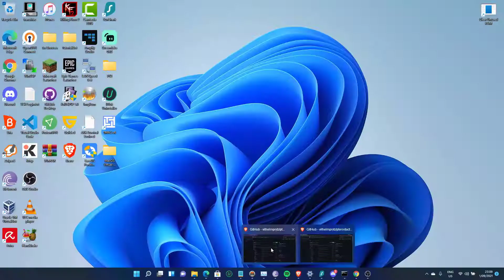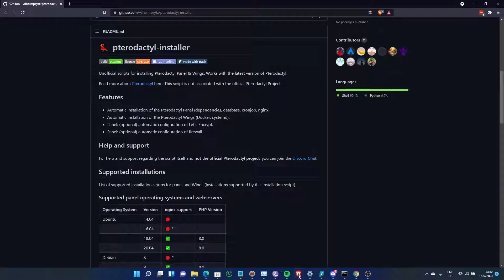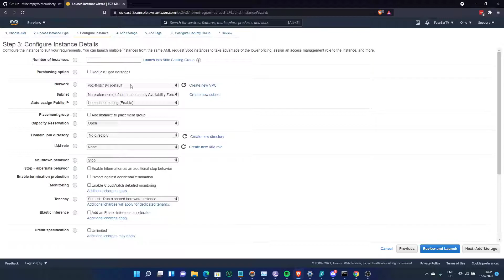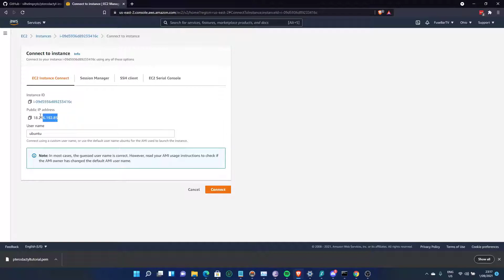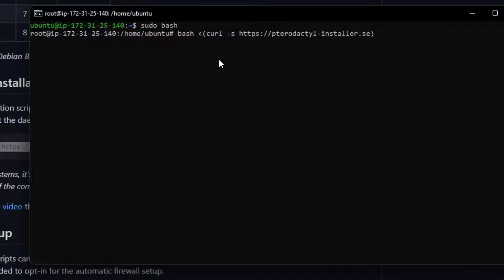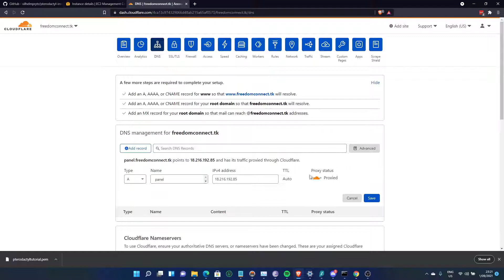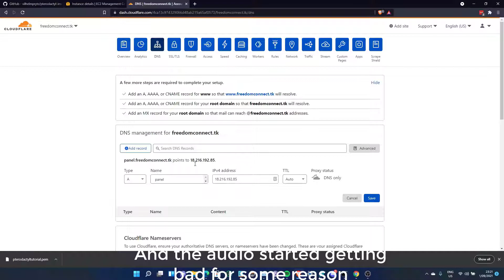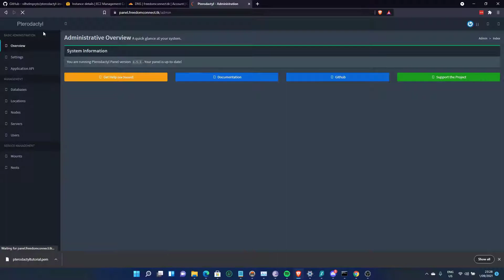How To Install Pterodactyl - Installing The Panel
I apologise for the poor audio quality, this will be fixed in future uploads!